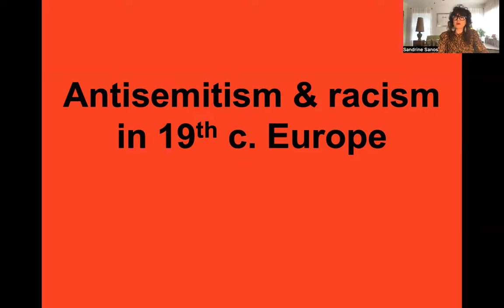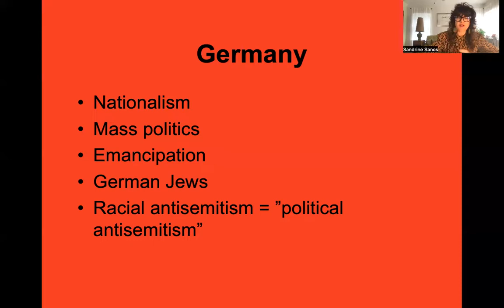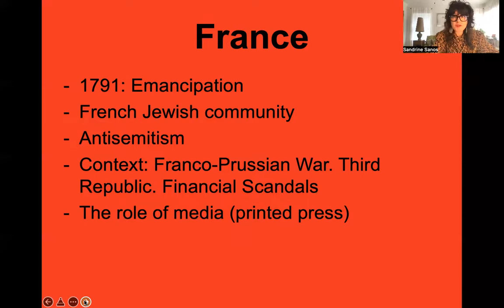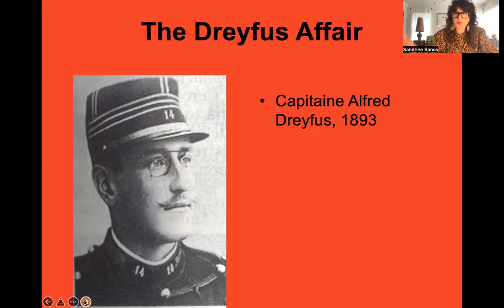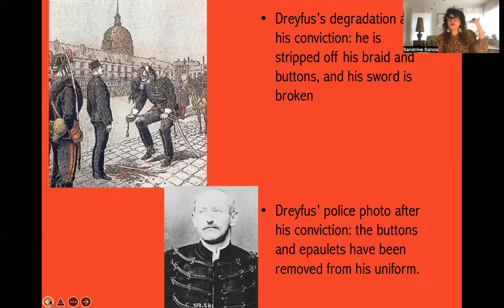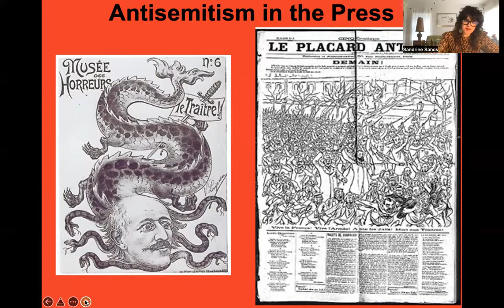Antisemitism and the Dreyfus Affair